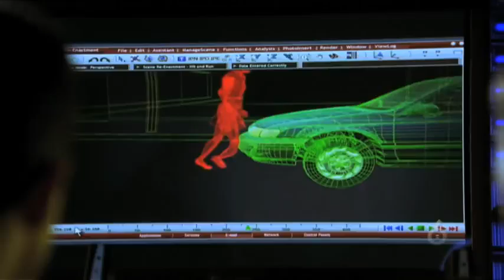Some Channel 6 Promos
CLEVERALITY PRODUCTIONS have been writing, producing and editing promos for various TV channels in India and Ireland since 2003.

Here is a handful of promos produced Marc-Ivan O'Gorman between 2006 and 2008 for Irish TV Channel, CHANNEL 6, which later became 3e a subsidiary of the TV3 Group